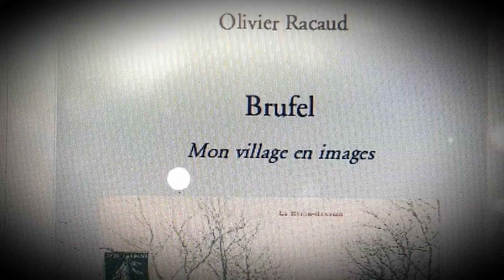Brufel jadis par Olivier Racaud